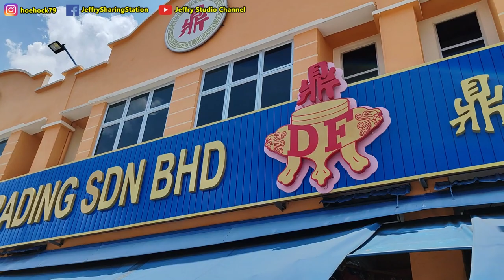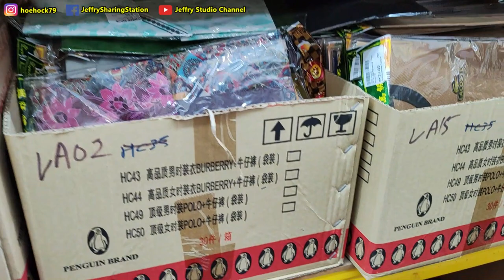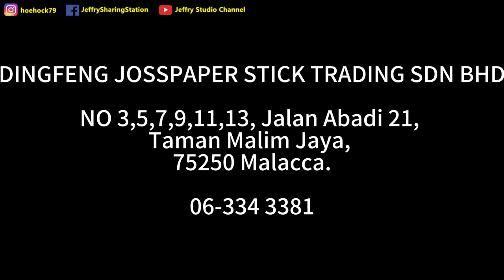生活日常VLOG - 再次用血换新车？购买清明节祭拜品 / Life VLOG, use blood to exchange new car? Buy Qingming Festival item